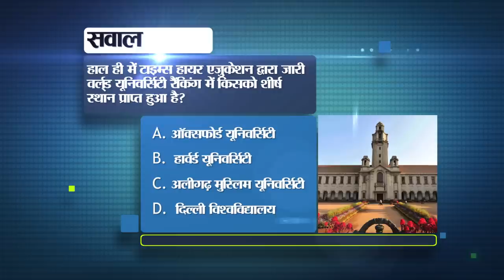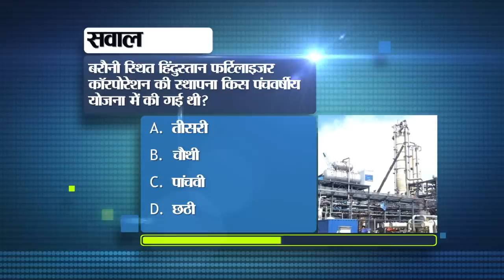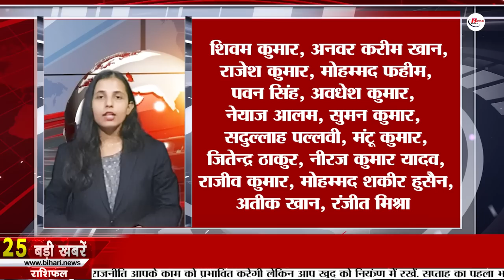Daily Bihar News of 2nd October 2023.Mahatma Gandhi Jyanti 2023,STET result,Rain in Bihar,CM Nitish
Daily Bihar News of 2nd October 2023.Mahatma Gandhi Jyanti 2023,STET result, Rain in Bihar, rain in Bihar,CM Nitish kumar, Lal Bahadur Shastri Jyanti
1. Recruitment for 1038 vacant posts in ESIC

2. Birth anniversary of Father of the Nation MahatmaGandhijyanti and former Prime Minister LalBahadurShastriJyanti today

3. STETresult will be released on this day

4. Today in Bihari Pehchan we will talk about Ravindra Kishore Sinha.

5. Rural roads will be built in these 20 districts of Bihar

6. Instructions issued in the Health Department regarding the second round of Mission Indradhanush 5.0

7. Enrollment in private ITI now till this day

8. Women counselor's results canceled even before appointment
The result of the lady counselor has been canceled even before the appointment. Now the process will start again. Let us tell you that the appointment of women counselors is to be done in the police stations of the state under the Women Special Cell. The final exam results were published by 19 May 2023. Now the date of application will also be released soon. A vacancy was announced by the Social Welfare Department to hire a female counselor. The recruitment process at three levels is done by the Women and Child Development Corporation. For this, the educational qualification required was graduation in the field of sociology, psychology and law along with two years of experience.

9. Now the company will provide smart prepaid meters on new electricity connections.

10. Action will be taken against the agency for not providing contribution to guest teachers.

11. Today in Bihar Tourism we will talk about Adi Chitragupta Temple.

12. Khan Sir said this about the children preparing for BPSC

13. Problems will increase for university officials who are taking salary and pension even after retirement.

14. 180 liters of foreign liquor seized in Banka

15. Alert issued regarding

16. Cricket World Cup can be watched at every intersection of Patna.

17. Chris Gayle revealed the names of the 4 teams that will reach the semi-finals of the World Cup 2023.

18. Today's date is recorded in the history of Bihar for many reasons.

19. Today in viral news we will talk about Reserve Bank of India.

20. This feature is going to be discontinued in Gmail

21. Aditya L1 reached so far from the Earth

22. If the AC coach of the train does not work then you will get a refund like this

23. Amitabh Bachchan's memorabilia will be auctioned before his 81st birthday.